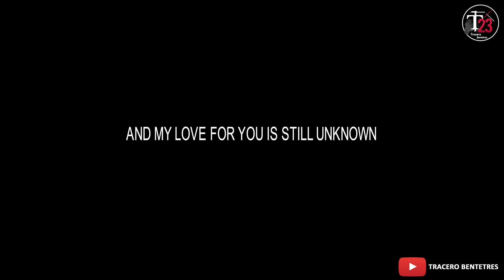Alone - Heart | Drums Only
Para po sa mga nagrerequest ng drums only. sana po makatulong.